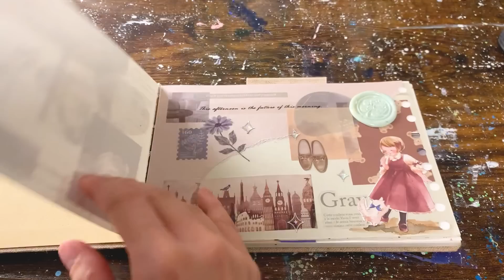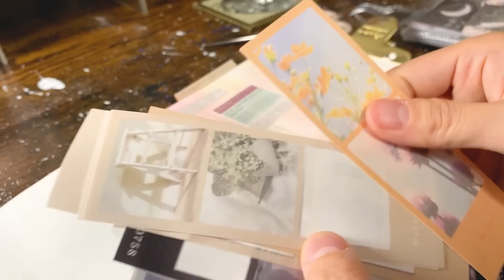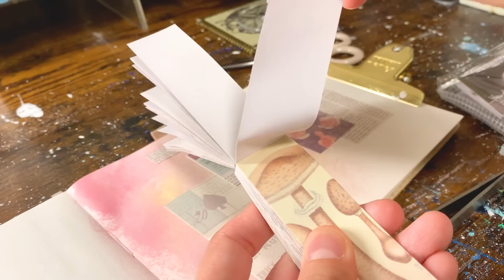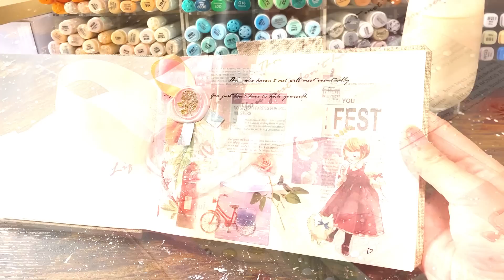【ASMR】幸。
素材はAmazonやロフトで購入しています＾＾